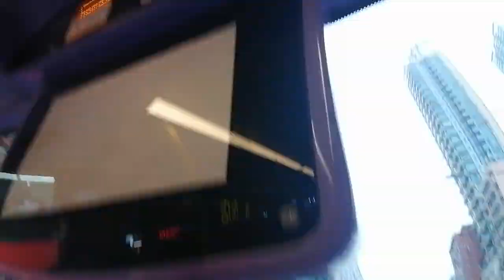Hong Kong Bus Alexander Dennis Enviro500 MMC New Facelift Euro6 CTB 5761 VU6690 @793深水埗北河街➡️長沙灣